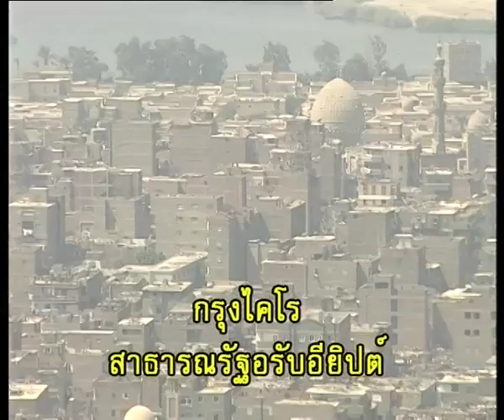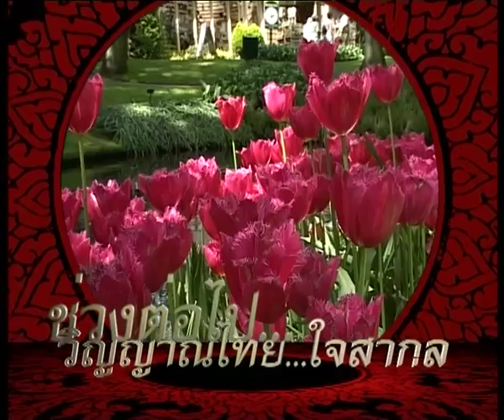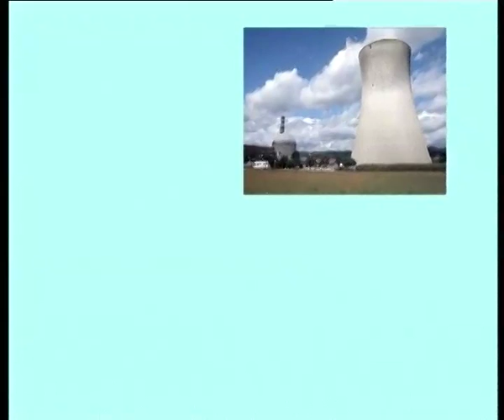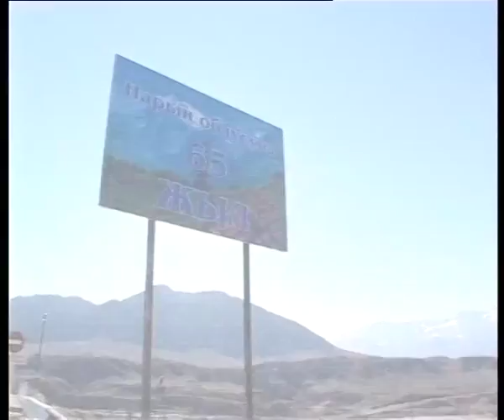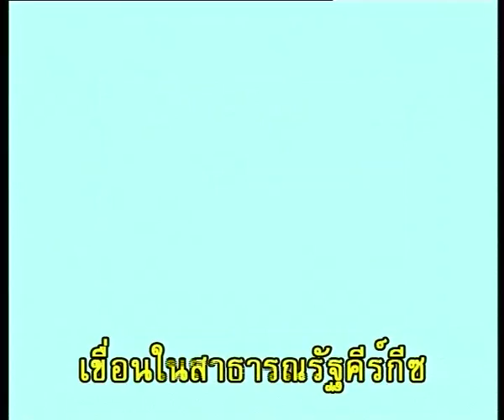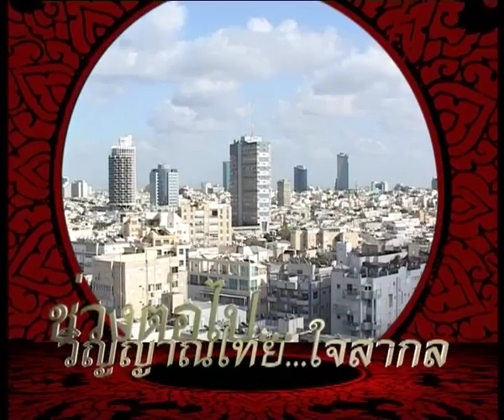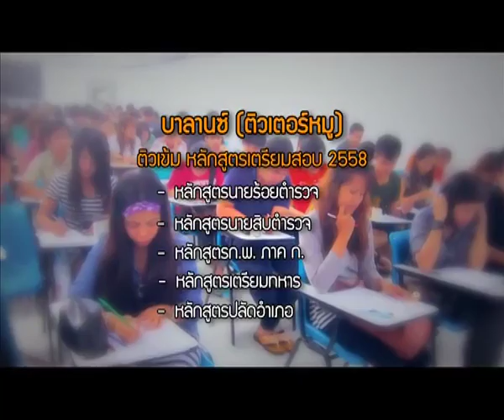รายการวิญญาณไทยใจสากล ตอน ประสบการณ์โลก เล่าจากพ่อสู่ลูก ๑๐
รายการวิญญาณไทยใจสากล ตอน   ประสบการณ์โลก เล่าจากพ่อสู่ลูก ๑๐  ออกอากาศวันอาทิตย์ที่ 6 กันยายน  พ.ศ.2558